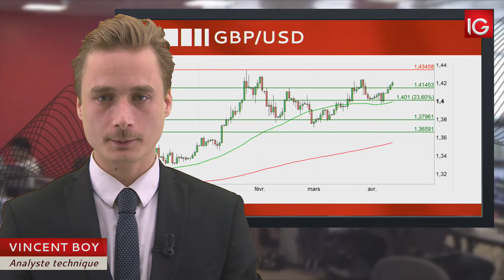Bourse - GBP/USD, surveiller le dollar US - IG 12.04.2018